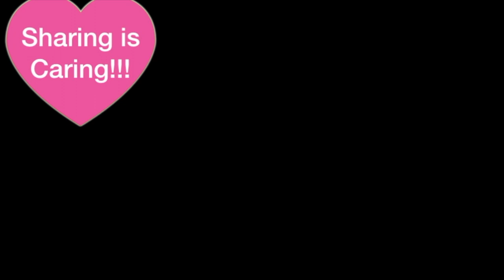5 Things to Give Up NOW For Younger Looking Skin | Beauty & Skincare Tips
GET YOUNGER LOOKING SKIN NOW!! In this video, I will be giving you my top 5 things to give up NOW in order to have beautiful, glowing and younger looking skin. If you keep doing even 1 of these 5 things, then your skin is not living up to it's full youthful potential. I promise you, you will see a huge difference once you take my advice and follow my tips on getting younger and more beautiful skin.

If you're new to my channel, please check out my Get To Know Me video

Let's be friends:

Music played in video:  Upbeat.mp3

I recommend trying Ebates. I have earned $3400 since joining in 2012.